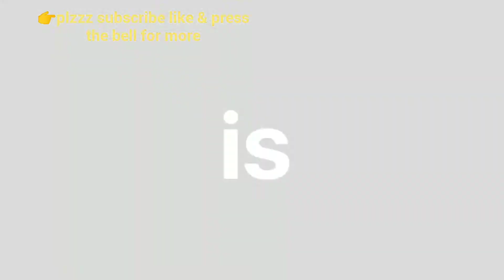The new Iphone 11..